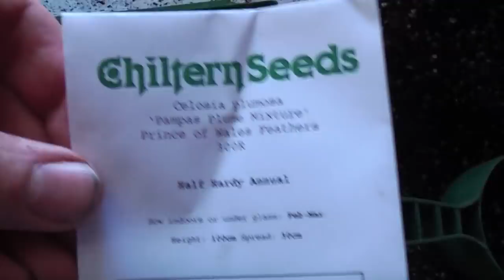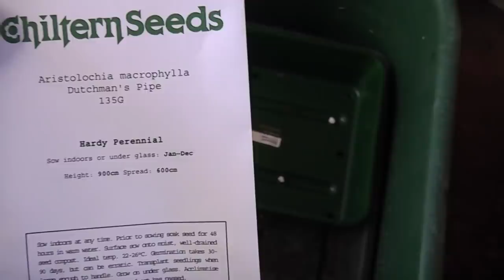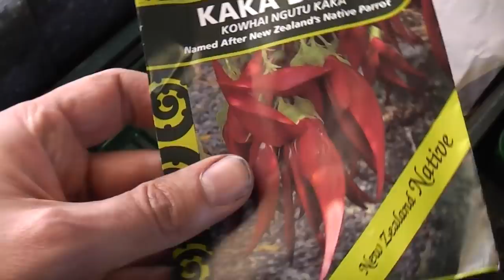Exotic Gardening UK Yorkshire Kris Episode 65 Getting ready for summer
If you enjoy my content and would like me to make my channel even better then consider donating
A lot in this video:

Planting climbers

Unwrapping Musa basjoo

Planting Ensete maurelii

Sowing summer seeds

Planting Persicaria